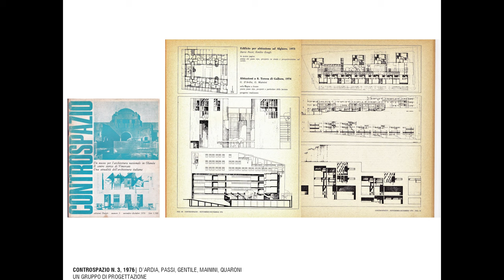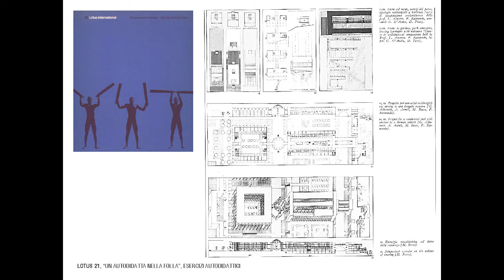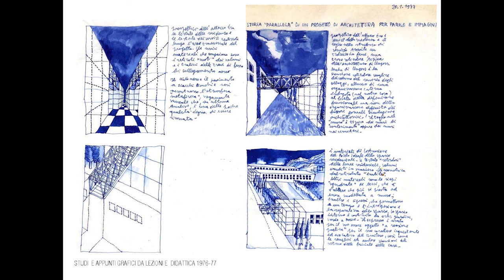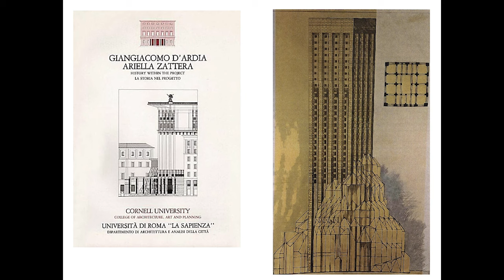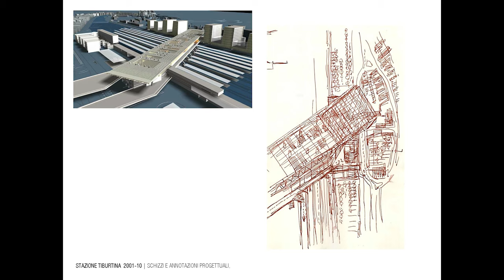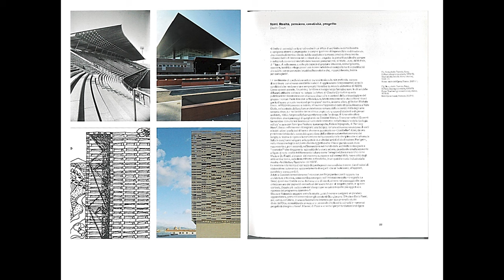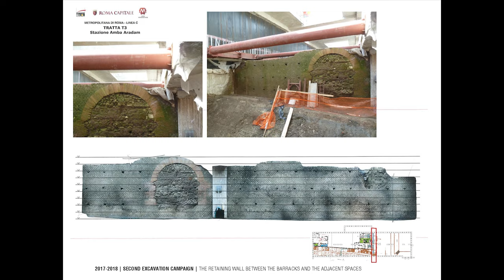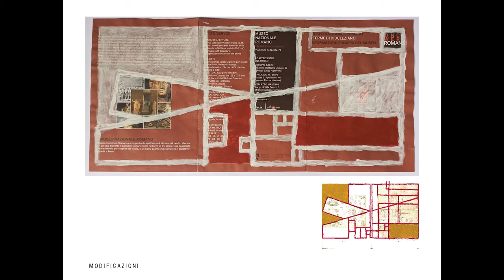Autobiografie Scientifiche. MICHELE BECCU. Un itinerario romano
MICHELE BECCU. Un itinerario romano.
31 maggio 2022

Autobiografie Scientifiche
Il progetto coinvolge alcuni architetti attivi nel panorama italiano e internazionale in un ciclo di incontri presso la sede del Centro Studi Giorgio Muratore in via Tevere 20. I protagonisti sono invitati ad esporre le proprie storie, che da un'idea di Pino Pasquali, assumono la forma di Autobiografie Scientifiche sulla traccia del noto testo di Aldo Rossi debitore a sua volta dello scritto omonimo di Max Planck. Non si tratta quindi dell'esposizione dei soli progetti ma di una ricostruzione delle motivazioni, dei riferimenti, delle suggestioni che li hanno determinati, connessi alle vicende biografiche personali e ai contesti culturali e istituzionali in cui si sono svolti.

Michele Beccu
Architetto e docente universitario, si è formato nella Scuola di Roma, nei tumultuosi anni ’70. Ha condotto il suo apprendistato con Giangiacomo d’Ardia e Dario Passi. Fin dai primi anni ’80 ha fondato lo studio ABDR, con M.L. Arlotti, P. Desideri e F. Raimondo. Con essi ha realizzato opere infrastrutturali, museali e abitazioni, condensate nella monografia ABDR, temi opere e progetti. Ha collaborato, dapprima, ai Corsi di Disegno e Progettazione di B. di Gaddo e L. Anversa. Dal 1994 in poi ha contribuito alla fondazione della Facoltà di Architettura di Bari, con la direzione di C. D’Amato Guerrieri. Ha insegnato in quella Scuola per un lungo periodo, fino al 2015, anno del trasferimento al Dipartimento di Architettura dell’Università Roma Tre. Qui ricopre il ruolo di professore ordinario, e insegna Progettazione e “Teorie dell’architettura”. Nel suo lavoro, l’attività di scrittura e di approfondimento disciplinare, il disegno di architettura e il progetto tout-court sono strettamente intrecciati, in un dialogo serrato, fatto di rimandi e confronti continui. Ha pubblicato alcuni libri, e numerosi saggi sono ospitati in riviste scientifiche. Tra i libri, La casa dei Maestri (2007), L’involucro architettonico contemporaneo tra linguaggio e costruzione (2008), La Forma del Museo (2016), Tre cantieri romani (2018). Da solo e con ABDR ha partecipato a numerose mostre monografiche e collettive. La sua applicazione al disegno è costante; alcuni suoi disegni sono conservati alla Fondazione FFMAAM, all’Archivio di Architettura della scuola Politecnica di Genova, al Maxxi di Roma, dove ABDR ha conferito parte del suo archivio.